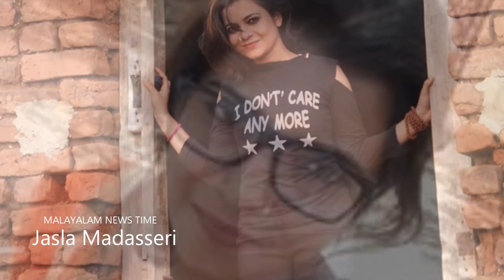വിങ്ങിപ്പൊട്ടി ജസ്‌ല പറയുന്നു - എനിക്കിപ്പോൾ സമാധാനമില്ല - വൈറൽ വീഡിയോ